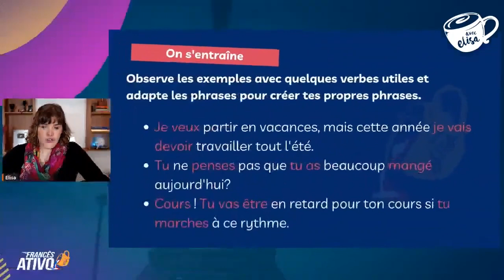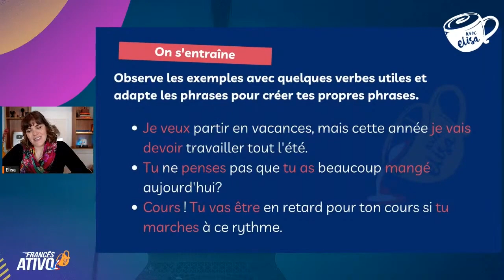Você PRECISA CONHECER ESSES VERBOS se quer FALAR FRANCÊS | Verbes essentiels pour parler français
- Descubra quais são os VERBOS ESSENCIAIS que você precisa saber se quer falar francês.

Se você quer falar francês com naturalidade, esta é a sua chance de aprender os verbos que são a base do idioma. Conheça 22 verbos básicos para falar francês, seus significados em português e exemplos de uso nessa aula completa!